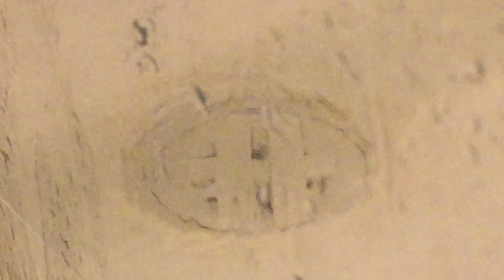Fixed shower drain grid test